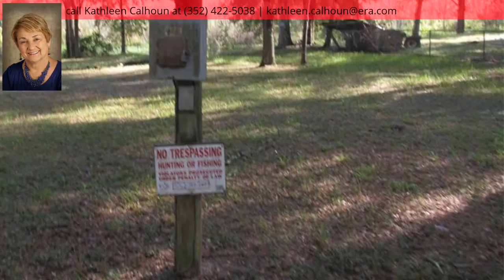11731 E Robin Lane, Floral City, FL 34436 - MLS #774036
Property Description
These are two beautiful waterfront lots with access to either the Chain of Lakes or Withlacochee River. Large trees for shade and fenced on two sides. Either a mobile home or standard home can be built on them. Canal is deep water and not a shallow muddy canal.Surveys for both lots are on file. There have already had water and electric on lots and can easily be brought back. Come see soon before they are gone. Easy access to downtown Floral City or I 75.
Headline
Vacant Land - Floral City, FL
Directions
From downtown Floral City, go east on SWR 48 to left on E. Trails End Rd. Left on Withlapopka and right on Robin Lane. Lots will be on left.